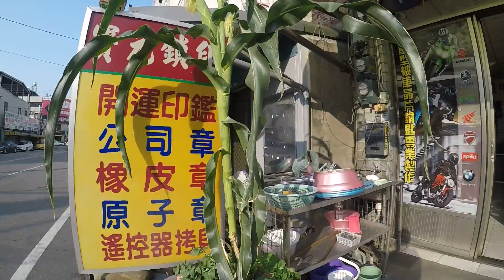20170301 家裡的玉米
店外的玉米快熟了

店址:台中市烏日區光日路160號
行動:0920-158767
Skype:楊明勳